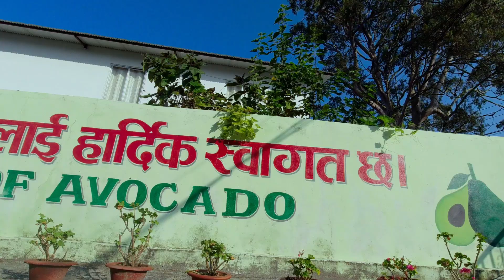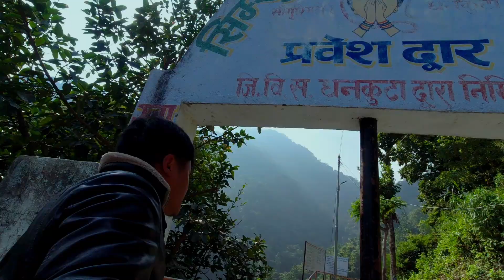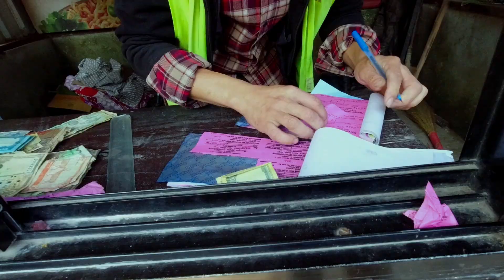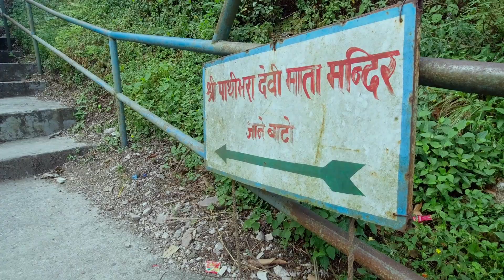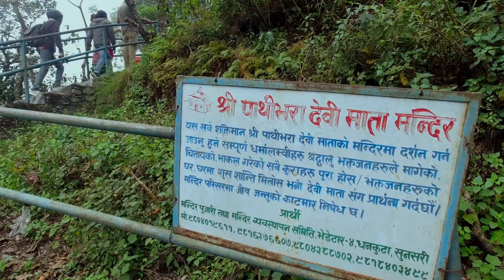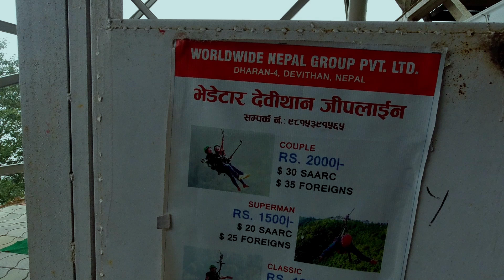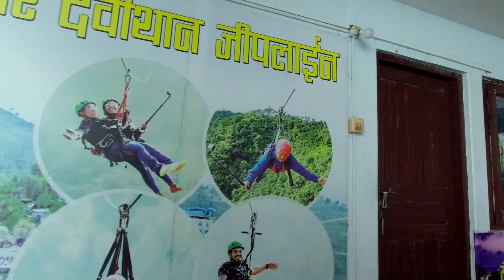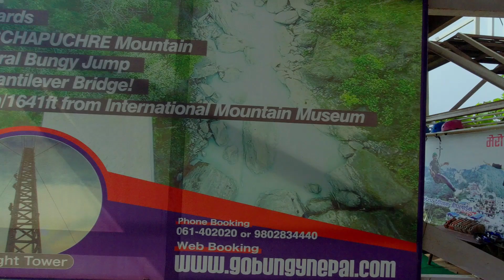धनकुटा बजारदेखि मुलघाट , नमस्ते झरना , भेडेटार हुदै धरानसम्मको यात्रा - Way Dhankuta to Dharan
HangRaHangmaVlog is authorized to upload this video. Any anauthorized using , uploading on another chanel is without permission will strictly prohibited. ( Embedding to website is allowed )